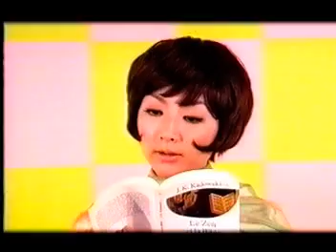Kaleidscope Eyes－SPRINGS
Japanese Soft-Rock trio SPRINGS'
[KALEIDSCOPE EYES]P.V.
taken from the album"THE ENJOYMENT OF HARMONY"in 2001